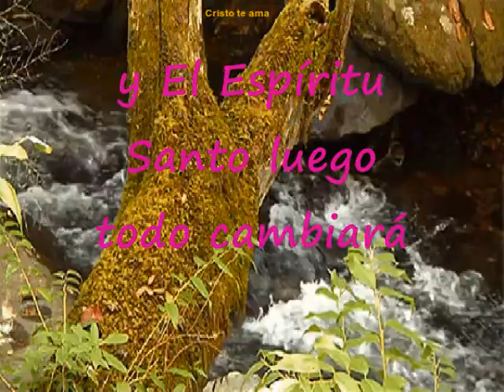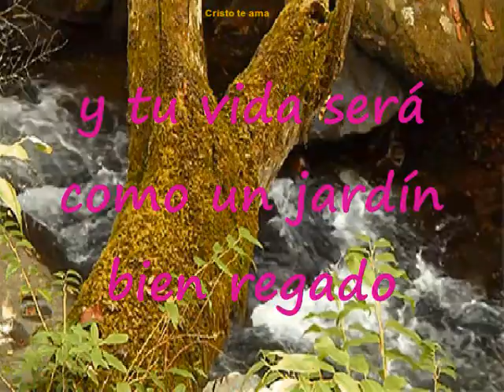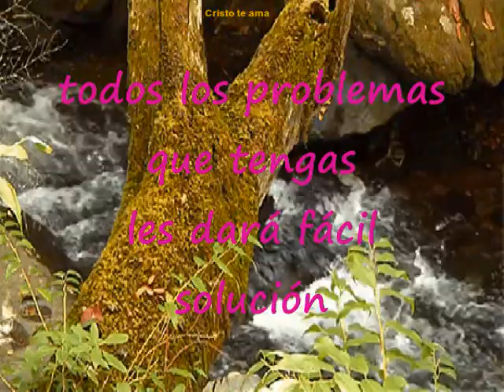Si Tú Quieres Vivir En Paz